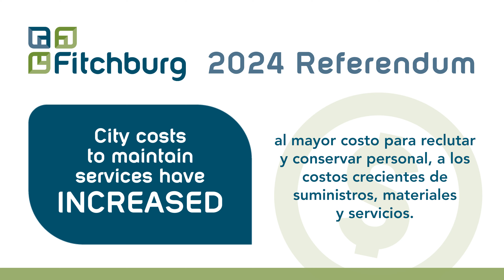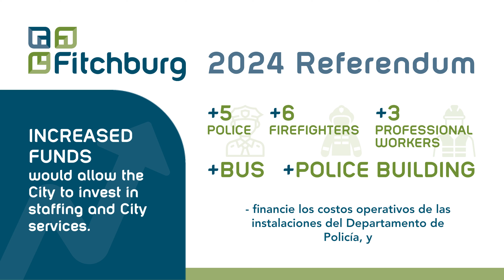2024 City of Fitchburg Referendum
As the City has outlined over the past several months, despite careful stewardship of our City budget, the City of Fitchburg has identified a need for additional funding to increase staffing and invest in services to meet the increasing needs of the growing community.

To address these needs, the Fitchburg City Council voted on August 27, 2024 to place a referendum question on the November 5, 2024 ballot.

This referendum will ask Fitchburg voters whether or not they support a $3,593,000 increase in the property tax levy going forward to fund:

5 police positions (3 officers, 1 lieutenant, 1 sergeant);
6 firefighters;
3 non-public safety positions (1 Communications Director, 1 HR Generalist, 1 Finance Manager);
Ongoing Police Department facility operating costs;
Improvements to the transit and paratransit systems; and
Other City operating costs (including an increase in wages for part-time firefighters to address growing costs to maintain existing services).